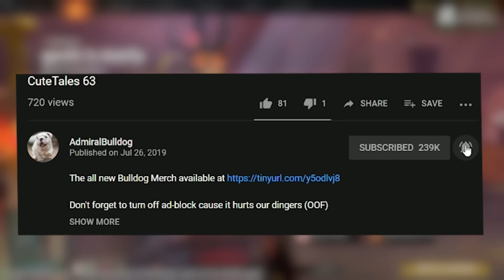These Boomer Bones Are Still (Somewhat) Relevant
AdmiralBulldog Wraith King ain't messing arond this time

ADMIRALBULLDOG WRAITH KING ARCANA SKELETON KING CARRY RADIANCE WRAITH KING BUILD DOTA LACARI ARCH CRAZY DOTA OMG
NEW SKELETON KING ARCANA ONE TRUE KING